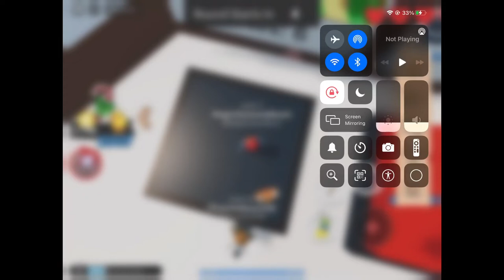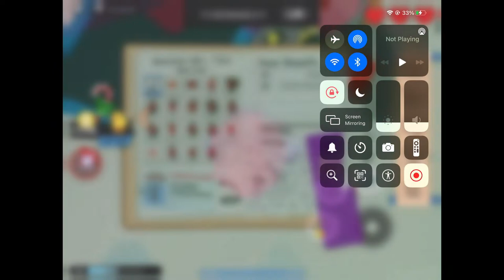Roblox book of monsters floor is lava challenge